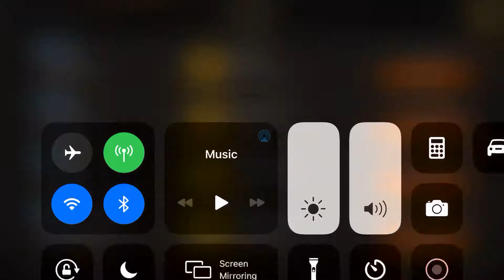WHAT WAS THAT ENDING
So I actually enjoy mirror matchups woth Wrath Awaken. Mainly because you get finishes like this lol.